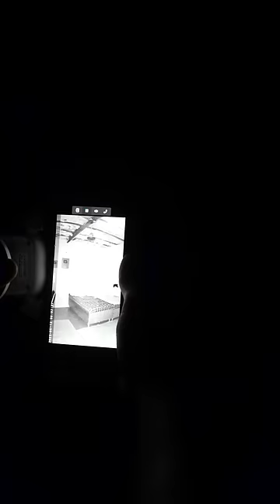Night Vision Camera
Kya es camera ko jungle mai lagaya jaye raat ko janvaro ki activity dekhne kai liya comment mai batana😁😁